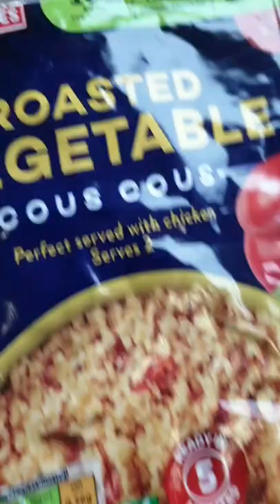You Haven't Had Couscous This Good!😍😋🥰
Thank God it's Friday!!! Wooohooo!

Successfully worked out breakfast today again, this time I had to make 2 different dishes to accommodate everyone 😁

⭐Pro Tip: If you want a crunchy couscous, avoid tomatoes by all means. Made that mistake the first time I made couscous and it wasn't pleasant.

Phew! 😓 My brain needs a spa date from all the "jinging" these past few days.

What are your plans this beautiful Friday?